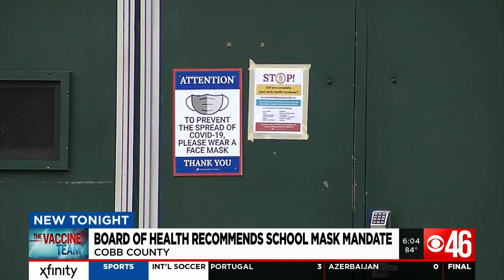Board of Health recommends school mask mandate in Cobb County